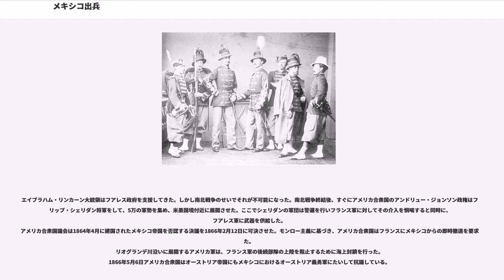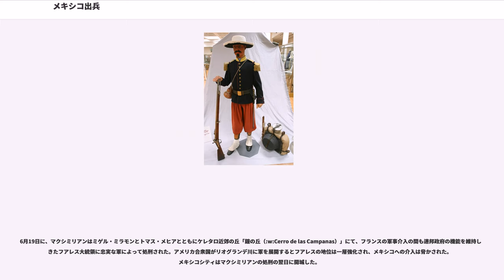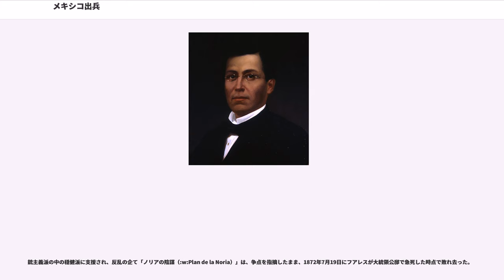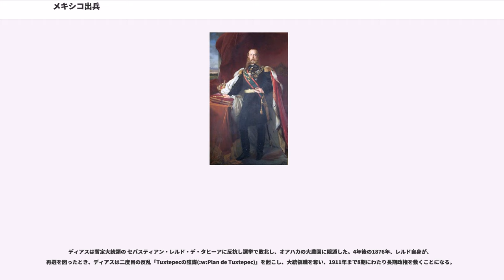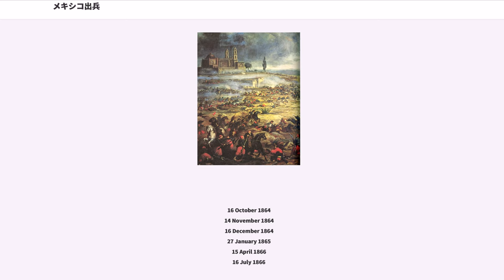メキシコ出兵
フランス第二帝政によるメキシコ出兵は、メキシコにおけるフランス干渉戦争 ()、マクシミリアン問題、フランス干渉戦争、フランス・メキシコ戦争としても知られる。メキシコ帝国と『メキシコ1857年憲法』に基づくメキシコ共和国との主導権争いは、保守か革新かという独立後のメキシコの体制を決する争いであり、フランス帝国とアメリカ合衆国の代理戦争でもあった。

このフランス第二帝政による侵略戦争は、当初はイギリスとスペインの支援を受けていた。
1861年にメキシコのベニート・フアレス大統領が2年物の国債の利息の支払い停止を外国に宣言し、これにメキシコの債権者とフランス、スペイン、イギリスが怒ったことが、この戦争のきっかけとなった。ナポレオン3世は自由貿易にかかわる広範な外交の主張によって軍事介入を正当化し、扇動者となった。彼にとって、メキシコに親フランス政権を樹立することはヨーロッパとラテンアメリカとのつながりを確保することであった。
またナポレオン3世はメキシコから採掘される銀を欲してもいた。アメリカ合衆国で南北戦争が起こっている最中に、ナポレオン3世はスペインとイギリスとの連合を結成し、3カ国は10月31日にロンドン条約に調印し、メキシコに利息を支払わせることを目的として翌年、共同出兵した。
大きな利権が伴わないスペイン、イギリスは、個別に債権の利払いに関する交渉を進め、1862年中に撤兵したが、フランスはカトリックの布教という宗教的な関心を持つウジェニー・ド・モンティジョ（ナポレオン3世皇后）の影響と、台頭するアメリカに対する牽制としてラテンアメリカに親欧州の帝国を築きたいナポレオン3世の意向もあって出兵を継続。プエブラの会戦ではフランス側が敗北を喫するものの、フランス外人部隊などを含め派兵数を3万人に増強。1863年6月にメキシコ市を陥落させ、翌年にはオーストリア皇弟フェルディナント・ヨーゼフ・マクシミリアン大公を皇帝に据えた傀儡政権（第2次メキシコ帝国）を成立させた。

フランスは、メキシコ北西の豊かな鉱山資源の利用、アメリカ大陸でのカトリック帝国の発展によるプロテスタントとの勢力均衡、ソルフェリーノの戦いなどで敵対したオーストリア帝国との和解など、メキシコ問題にさまざまな関心を持っていた。

1861年、ベニート・フアレス政権が誕生、国内の経済的混乱を鎮めるために債権の利払いの一時停止を発表した。債権国のフランス、スペイン、イギリスは武力制裁をすることで一致、翌年共同出兵を行った。この時期、メキシコに対して米墨戦争を仕掛けるなど内政干渉を続けていたアメリカが南北戦争に突入し、中米地域のパワーバランスが崩れていたことも背景にあった。

イギリス、スペイン、フランスの艦隊は1861年12月8日から17日にかけてベラクルスに続々到着した。これは、メキシコが債務を支払うよう圧力をかけることがその意図だった。
スペイン艦隊はサン・フアン・デ・ウルア要塞を占拠し、つづいて12月17日に首都ベラクルスを掌握した 。ヨーロッパ軍はソレダード (Soledad) における会合での合意にしたがってオリサバ、コルドバ、テウアカンに進軍した 。カンペチェ市は2月27日にフランス艦隊に降伏し、シャルル・ド・ロレンス将軍率いるフランス陸軍が3月5日に入城した。スペインとイギリスは、フランスがメキシコを占領しようという野望を持っていることを知り、4月9日に撤退し、4月29日にはメキシコから離れた。5月にはフランスの軍艦ベヨネーズがマサトランを数日間封鎖した。

フランス軍は1862年5月5日のプエブラの会戦でイグナシオ・サラゴサ将軍率いるメキシコ軍に初めて敗北を喫した（この勝利を記念して5月5日、シンコ・デ・マヨ、は現在もメキシコの祝日である）。メキシコ軍は敗走するフランス軍を追撃したが、6月14日、ベラクルスのオリサバでフランス軍に包囲されてしまった。9月21日には増援のフランス軍が到着し、10月16日にはバゼーヌ将軍が更なる増援とともに到着した。10月23日にはタマウリパス州のタンピコ市がフランス軍によって占領され、12月12日にはベラクルス州のハラパ市が平和裏に占領された。

フランス軍は1863年1月15日にベラクルスの砲撃を敢行した。3月16日にはフォレー将軍とフランス軍はプエブラ市の包囲を開始した。

4月30日に、フランス外...